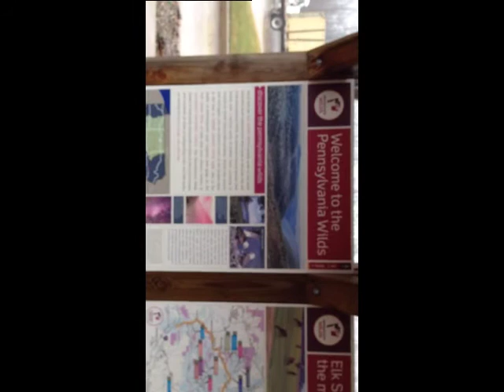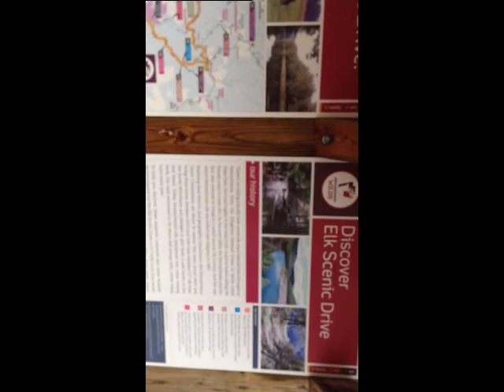Publishing Daily Tip: Road Trip Phase 3, Part 1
Driving will expel all of your stress if you take a long trip and think about many aspects of your life!